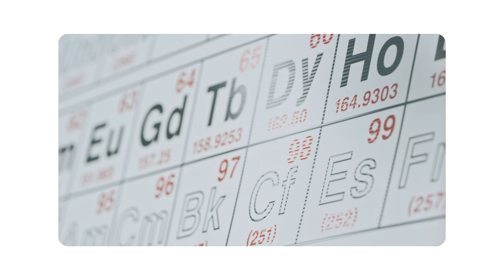The World at MIT: Moungi Bawendi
Bawendi says MIT’s “very collegial, very collaborative” environment and his “bold, smart, adventurous graduate students” were key to his winning a Nobel Prize.